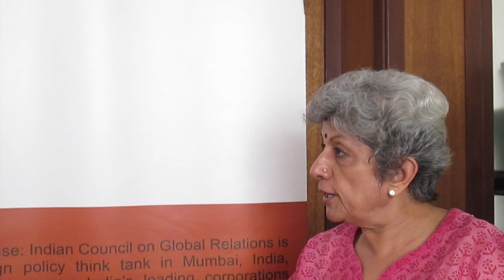Analysing Modi's invitation to SAARC leaders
India's newly elected prime minister, Narendra Modi, invited the leaders of Asian countries, including South Asian heads of state, to attend his swearing-in ceremony scheduled for 26 May 2014. Neelam Deo, director at Gateway House and former ambassador, comments on the significance of the gesture and the role of Twitter in diplomacy.

Connect with Gateway House

Highlights:

Narendra Modi's invitation to leaders of South Asian countries to attend his swearing-in ceremony signals that good relations with neighbours and other Asian countries will be the basis of India's economic thrust in the near future.

South Asian heads of state were among the first to congratulate India's new prime minister. Modi's initiative to reach out to them has been warmly received, as is evident from the affirmative responses received over the last two days. The presence of the leaders at the swearing-in ceremony will commence relations on a highly positive note and provide the occasion to identify priorities before challenges and obstructions come to the fore. It will be fitting if Modi's first foreign visit, even before the crucial BRICS summit scheduled for July 2014 in Brazil, is to one of the neighbouring countries.

However, the friendly gesture does not mean that terrorism emanating from Pakistan can be overlooked, or that the water sharing agreement between India and Bangladesh will become less complex. It will, however, enable the prime minister to extend full support to the democratic transition in Nepal and get a first hand understanding of the turbulence in smaller, democratising neighbours like Maldives and Bhutan.

Reassurances of India's substantive support to Afghanistan are in order. It is also important to convey to Sri Lanka that the rehabilitation of Sri Lankans of Tamil origin is an important concern for all Indians and for Tamil Nadu in particular.